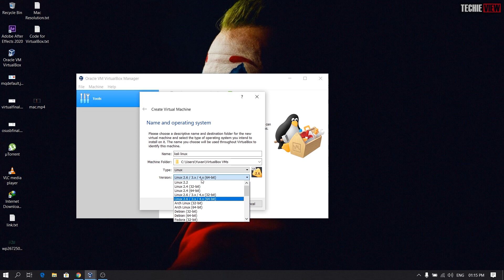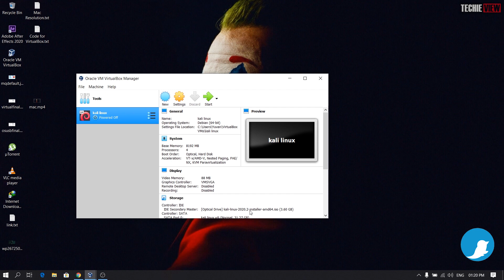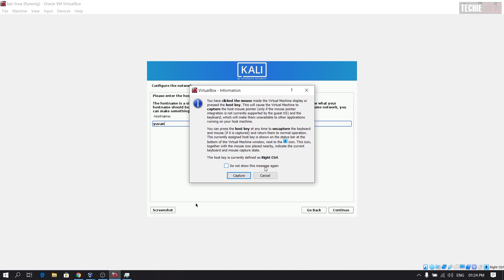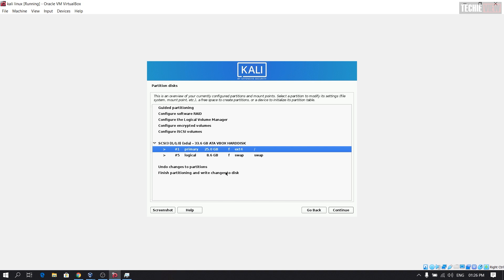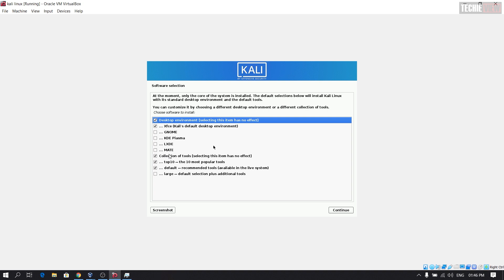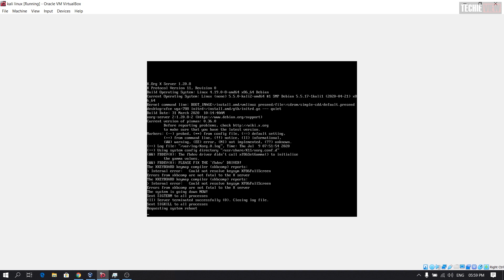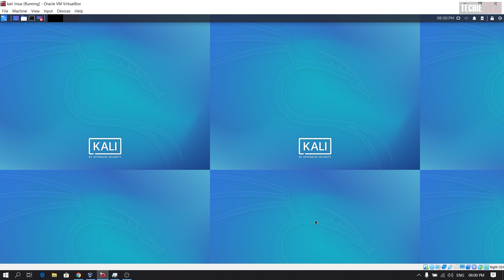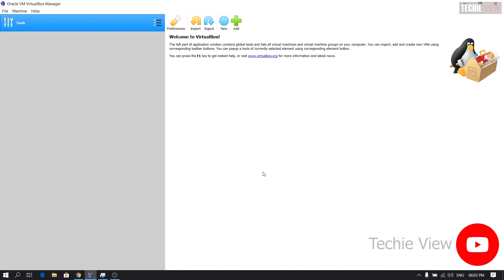How To Install Kali Linux Using VirtualBox In Tamil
This Video Will Provide You The Process Of Setting Up & Installing Kali Linux Using VirtualBox.

0:00 start
0:22 Basic guide for virtual box
1:13 Settings for virtual box
2:04 Installation guide for kali linux
9:28 kali linux
10:22 About kali linux application
11:40 End